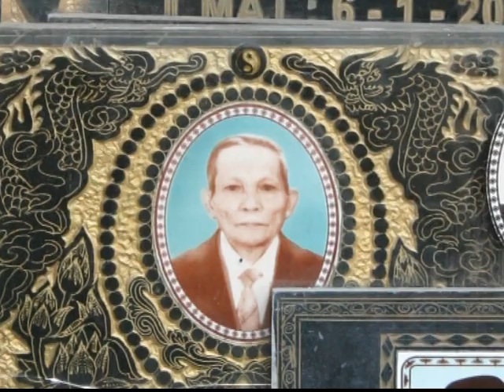images d'une autre vie (part 1)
sur de magnifiques photos de thierry momont lors de ses nombreux voyages en asie ,avec mon ami jean philippe grédigui au montage et laurent rodiez au
calage et mixage j'ai mis différentes chansons que j'ai composées pour je l'espère enchanter vos oreilles et émerveiller vos yeux !
bon voyage ! et que votre vie soit aussi souriante , simple et belle comme toutes ces personnes qui nous transmettent le message de vivre plus simplement , oui surement plus durement que nous, mais toujours heureux et d'une joie sincère et profonde ...
pour info il y a "3 part" il vous suffit de de taper "images d'une autre vie"(part 1), (part 2) et (part 3) sur you tube pour je l'espère apprécier l'ensemble du diaporama !
bon voyage , et bonne détente ... Namasté !